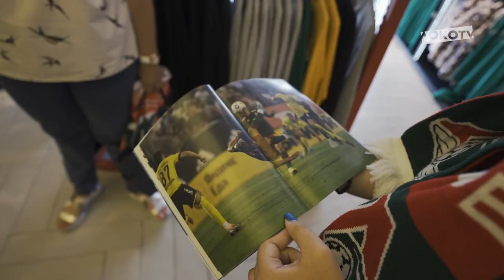«На поле с основой»: Инна и Изидор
Перед началом встречи 5-го тура с «Крыльями Советов» юная болельщица нашего клуба по имени Инна вывела нападающего «Локомотива» Вильсона Изидора на поле. Это стало возможным благодаря впечатлению «На поле с основой» в клубной программе лояльности «Состав».